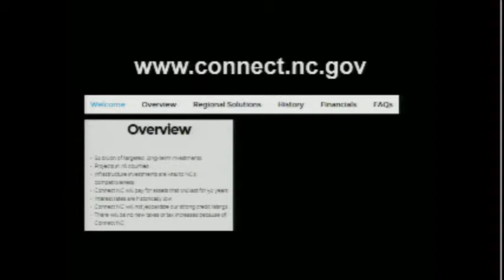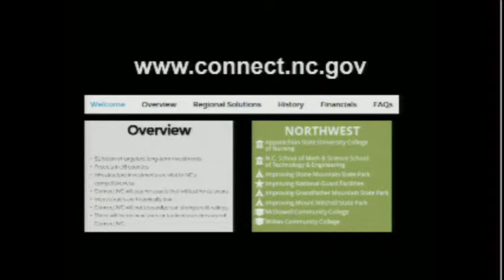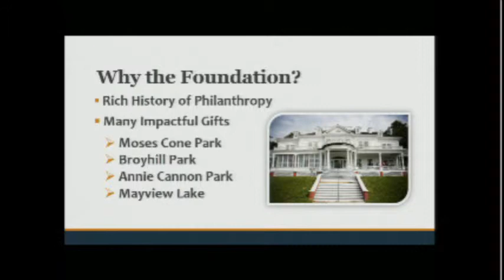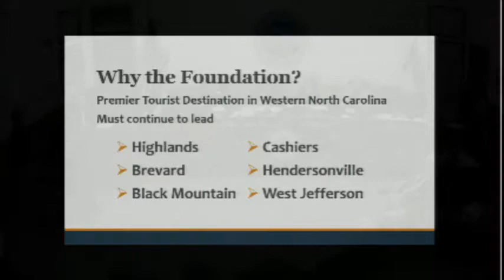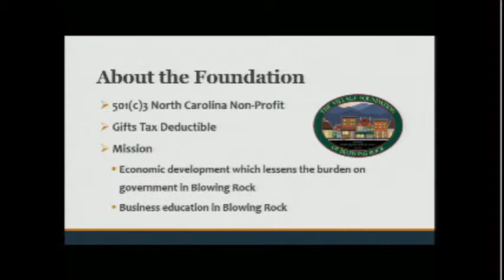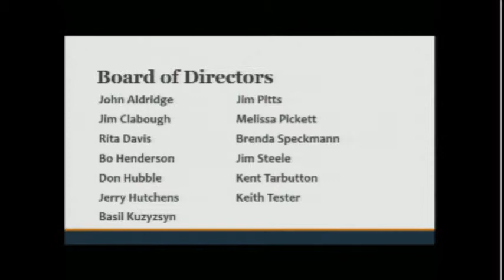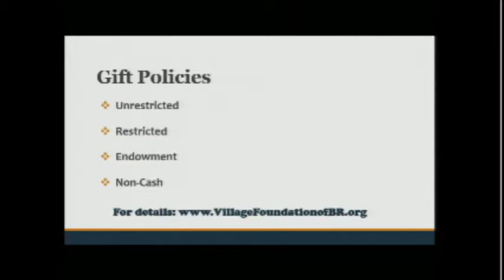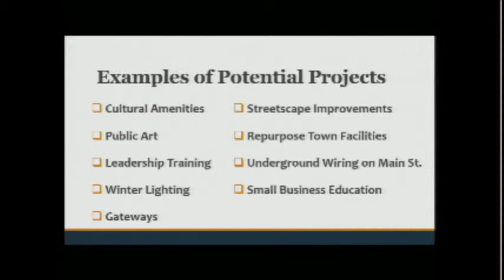January 12, 2016